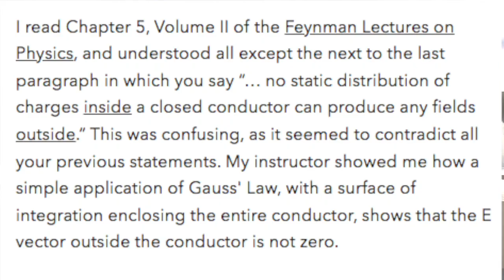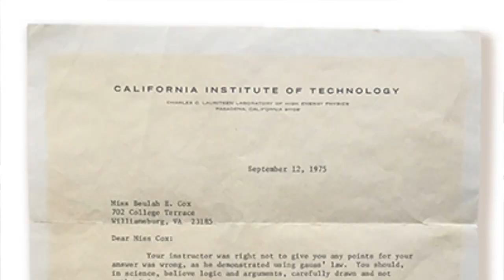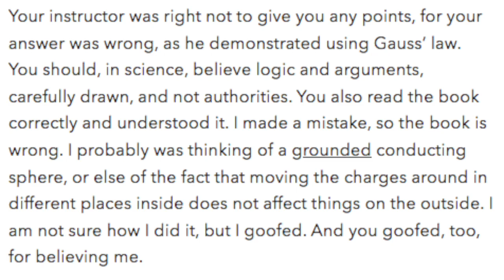Feynman admits he was wrong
I tell you the story about a student at William & Mary who failed a test question because of Dr. Feynman's book The Feynman Lectures On Physics.